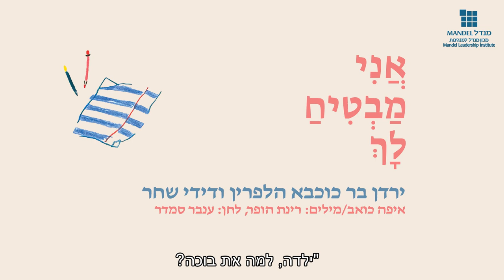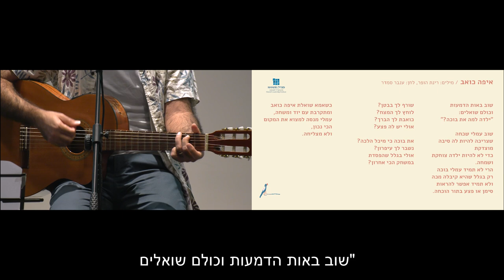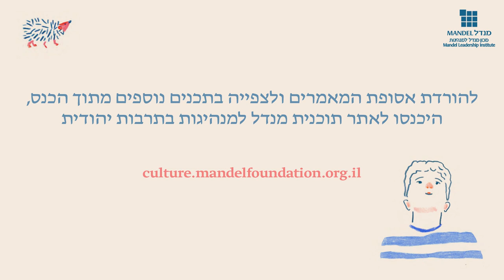איפה כואב | דידי וירדן | כנס "אני מבטיח לך: תרבות ילדים ישראלית בצל מלחמה" | ספטמבר 2024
"איפה כואב" | מילים: רינת הופר, לחן ענבל סמדר | ביצוע: דידי שחר וירדן בר כוכבא הלפרין. מתוך מליאת הסיום של כנס "אני מבטיח לך: תרבות ילדים ישראלית בצל מלחמה".

להורדת אסופת המאמרים "אני מבטיח לך: מחשבות על תרבות ילדים ישראלית אחרי 7.10".

על הכנס: המלחמה שפרצה בשבעה באוקטובר היא רגע של מפנה בסיפורה של הילדוּת הישראלית. כדי להיענות לאתגר, אנו זקוקים למרחבים פוריים ויצירתיים של תרבות לילדים. אנו זקוקים לשיח ער בין כלל פועלי התרבות לטובת ילדי ישראל. אנו זקוקים ליוצרים וליוצרות, למובילות ולמובילי התרבות שלנו.
ביום ראשון, 22 בספטמבר 2024, התכנסו בבית קרן מנדל בירושלים מאתיים יוצרות ויוצרים, אנשי חינוך וטיפול ומובילי תרבות ילדים מרחבי הארץ לשוחח על ההתמודדויות והשאלות העולות ביצירת תרבות ילדים בצל מלחמה, לחוות יצירות שנולדו מאז 7.10 בתערוכה מיוחדת, ולדמיין יחד מה צריכה תרבות הילדים הישראלית להיות עבור הימים שעוד נכונו לנו.
הכנס הוא יוזמה של תוכנית מנדל למנהיגות בתרבות יהודית, הפועלת לקדם תרבות יהודית עשירה ומגוונת, עמוקה ומחברת, בישראל ובעם היהודי. התוכנית פועלת במסגרת מכון מנדל למנהיגות, קרן מנדל-ישראל.